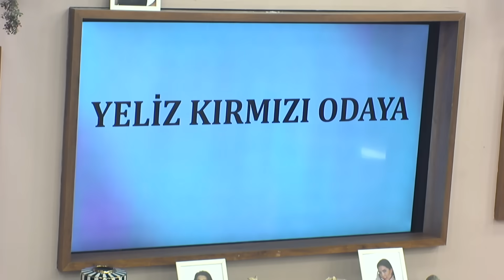Yeliz, Ozan'ı Güven Testine Aldı! | Kısmetse Olur: Aşkın Gücü 2. Sezon 30. Bölüm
Kısmetse Olur: Aşkın Gücü 2. sezon 30. bölümü izleyebilirsiniz.